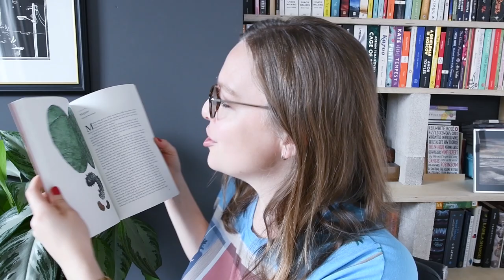The Overstory by Richard Powers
“What you make from a tree should be at least as miraculous as what you cut down.”
Timestamps and links below the fold ↓

0:00 Intro
0:25 Summary
1:03 Review
2:06 Trees are awesome
Around the World in 80 Trees by Jonathan Drori
4:05 Consumption
5:24 Individual action
6:13 Plants vs animals
8:38 Impact
9:58 Goodbye